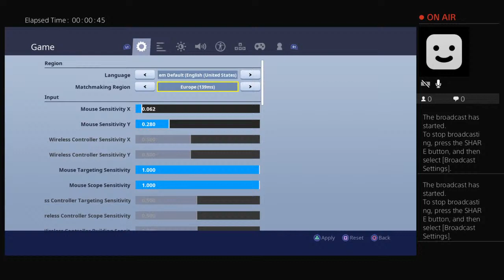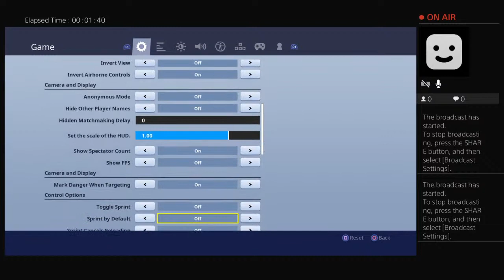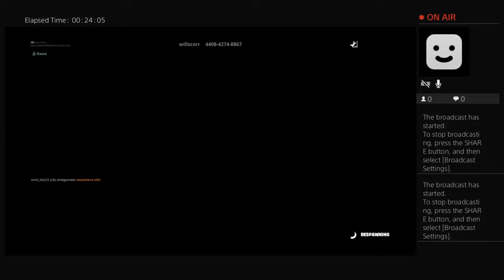reeses4eva's Live PS4 Broadcast